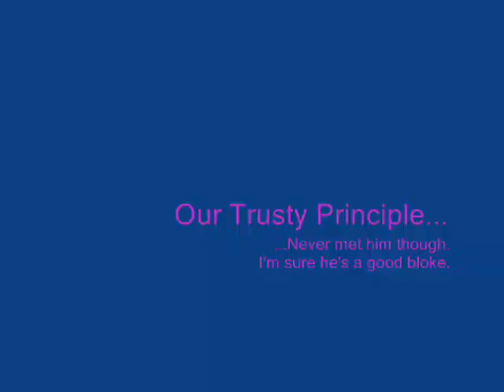godalming tribute 0001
GODALMING COLLEGE TRIBUTE - 2009 LEAVERS